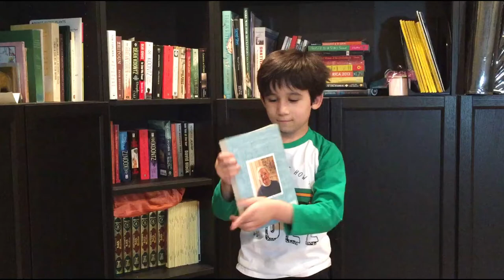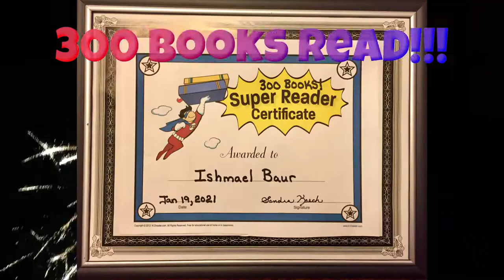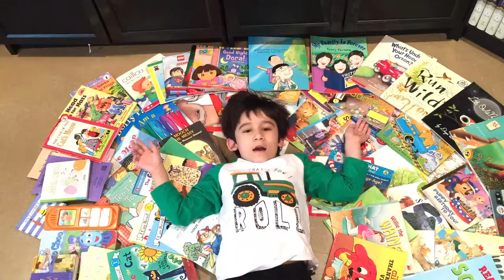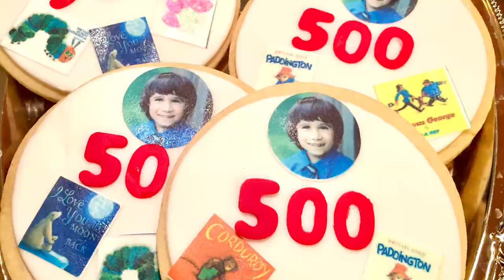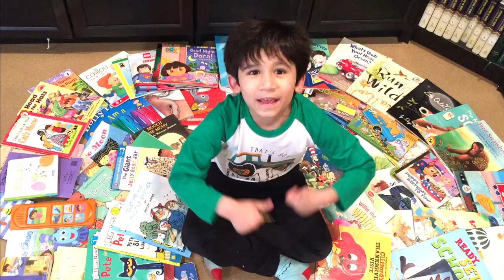Reading for kids | Learn to read | Reading Challenge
How to teach your child to read?
Ishmael reads 500 books independently before grade 1. All books are logged in goodreads.
Learn how Ishmael manage to accomplish this goal in We The Masti Kids' new episode.

Reading is a great way to relax for the whole family!
See Ishmael's reading list below. What are your favorite books to read?

Happy Reading!!